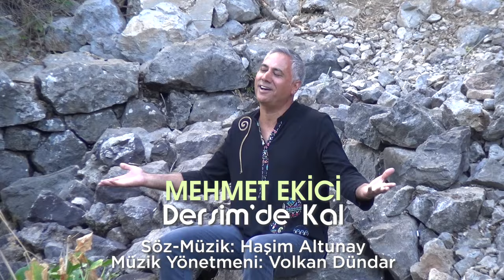Mehmet Ekici - Dersim'de Kal (Klip)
Mehmet Ekici'nin Yeni Albümünden Dersim'de Kal Türküsü Dersim'de Çekilen Video Klibiyle Yayında...